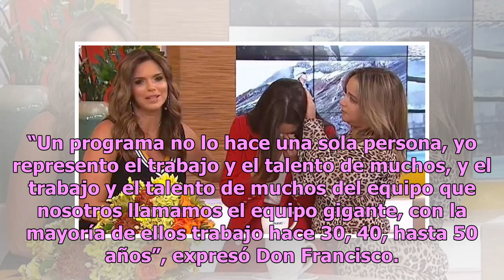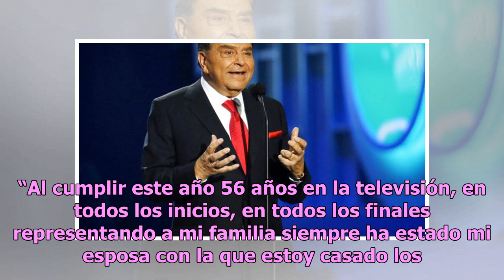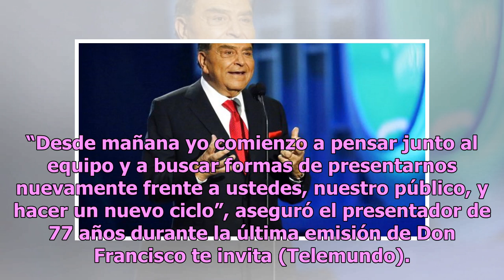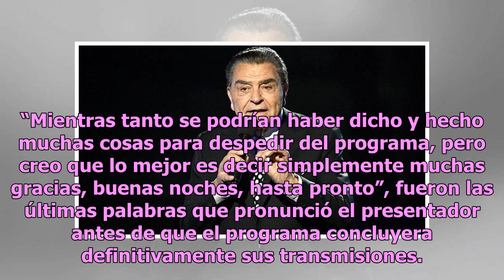Don Francisco te invita concluye entre lágrimas su ciclo en Telemundo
Tras dos años al aire y más de 100 emisiones, el programa de televisión Don Francisco te invita concluyó este domingo su ciclo en Telemundo. Visiblemente afectado y dejándose llevar por la emoción del momento, el reconocido presentador chileno dedicó los últimos minutos del espacio para agradecer a ...